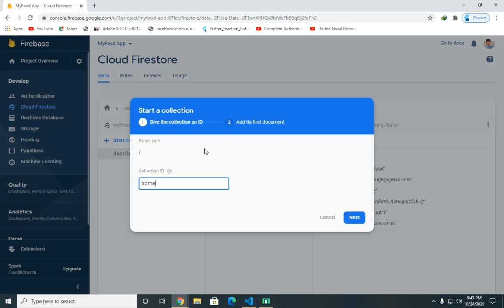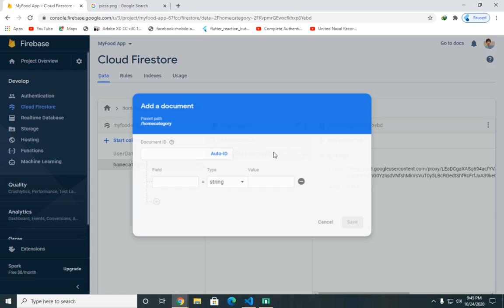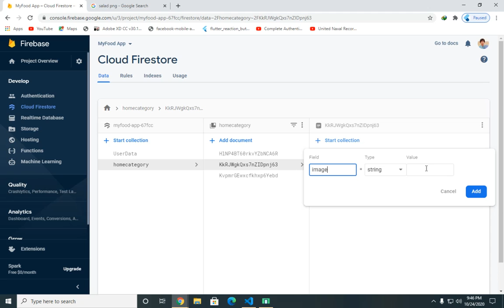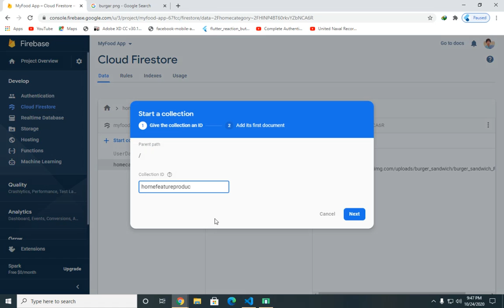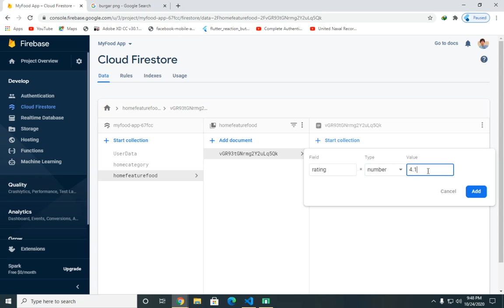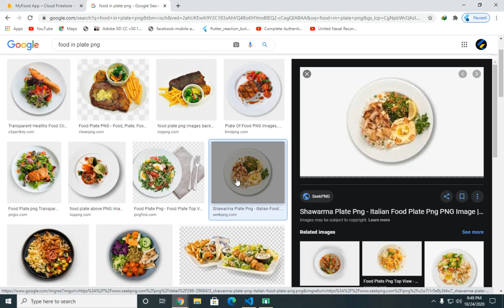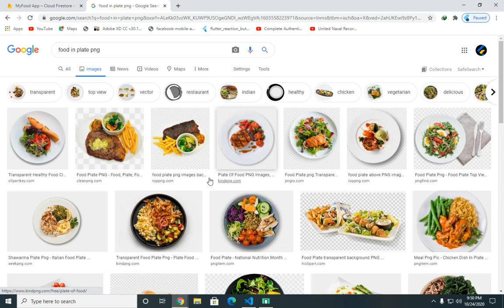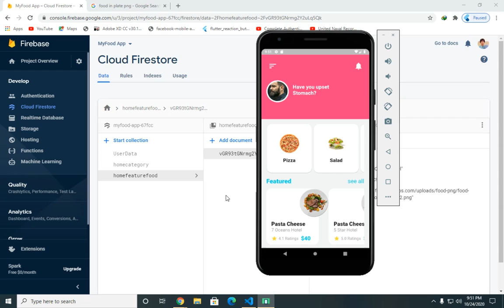Food App Part 16 Add Category Data In Cloud Firestore In Hindi/Urdu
theflutterhub Salam!